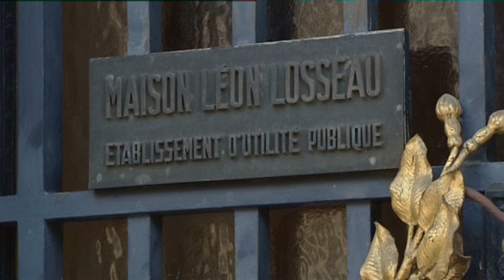Maison Losseau : tout y est beau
A Mons, la Maison Losseau est un bâtiment spendide, style Art nouveau, mais il faut la rafraîchir.  La Province de Hainaut va y injecter des millions d'euros pour en faire le centre d'interprétation de la littérature hainuyère.